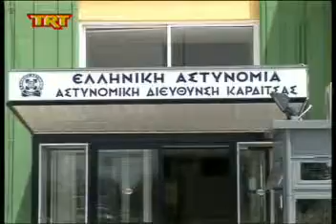Εξιχνιάστηκε ο εμπρησμός